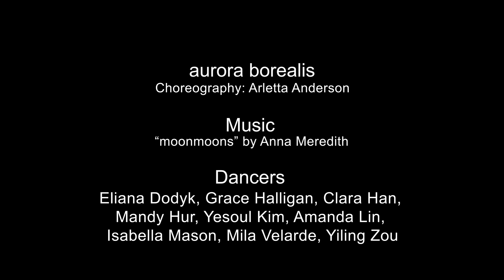OCSA BCD | Arletta Anderson | aurora borealis | Friday Night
Orange County School of the Arts is honored to present three original contemporary works from our Spring 2024 Artists in Residence program. Performed by a selection of students from the Ballet and Contemporary Dance Conservatory.

"aurora borealis"
Choreography - Arletta Anderson
Eliana Dodyk, Grace Halligan, Clara Han, Mandy Hur, Yesoul Kim, Amanda Lin, Isabella Mason, Mila Velarde, Yiling Zou